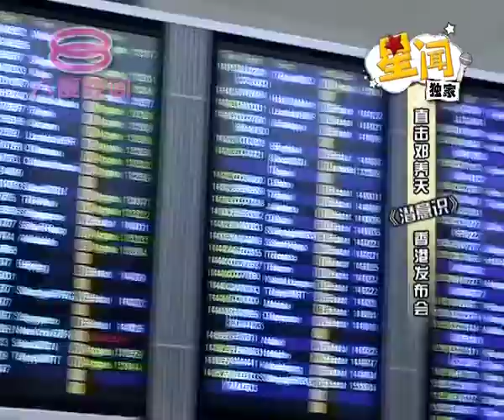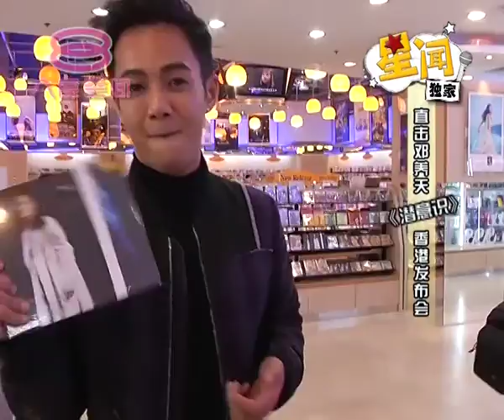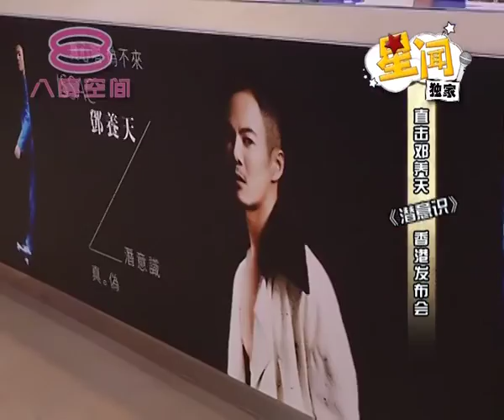八八六十事：星闻：邓养天《潜意识》香港发布会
《‪‎八八六十事‬》现场直播：
星期一 至 星期三 : 4.30PM - 5.00PM (LIVE)
星期四 至 星期五 : 4.00PM - 5.00PM (LIVE)